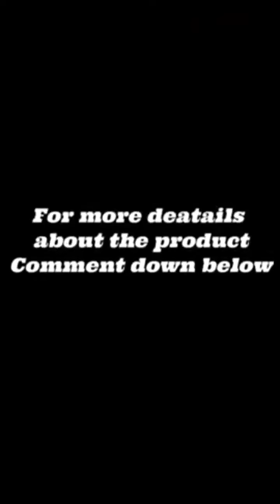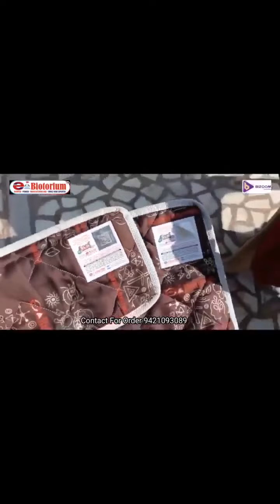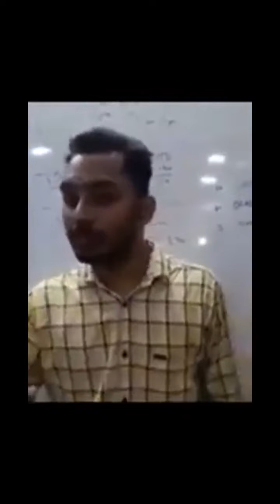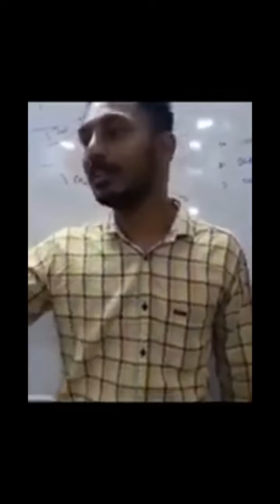E Biotorium 200+ Testimonials in Single Video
WE ARE INVENTOR PIONEER
RESEARCHERS EXPERT MANUFACTURER OF MULTIPLE ULTENATIVE EXTERNAL USE SUPPORTING NONINVASIVE USEFUL NATUROPATHY BIOMAGNETIC PRODUCTS WITH HUGE PRODUCTION CAPACITY & WORLD WIDE SUPPLY DISTRIBUTION ABILITY & STRENGTH

Title- e Biotorium Biomagnetic mattress testimonials 200+

Topic -

1.   E Biotorium mattress
2.   E Biotorium demo
3.  E Biotorium plan
4.  E Biotorium business plan
5.  E Biotorium results
6.  E Biotorium products
7.  Bio magnetic mattress new plan
8.  New mlm plan launch today
9. E Biotorium Sagar Joshi
10. E Biotorium Bed review
11. e Biotorium testimonials
12. Biotorium testimony
13. ebiotorium information
14. E-biotorium support
15. E Biotorium official